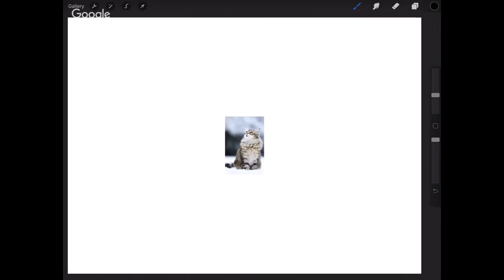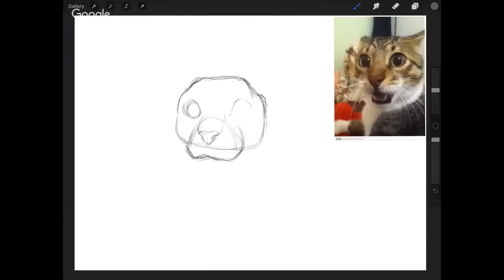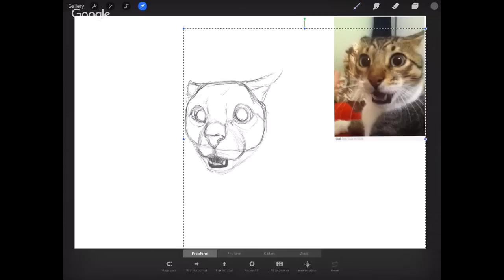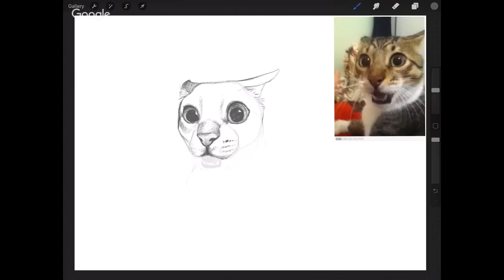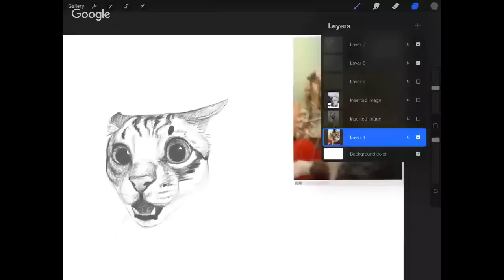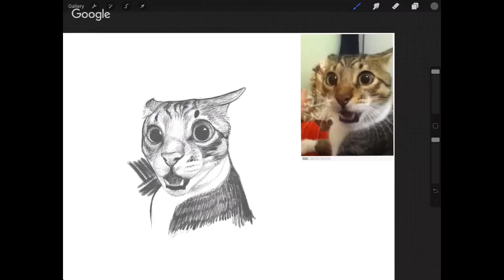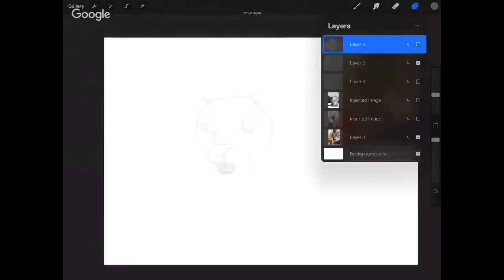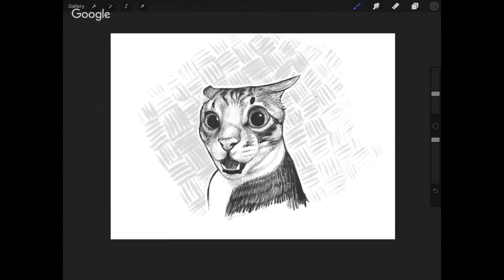The Daily Sketch Grind Ep. 7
Join me tomorrow for 'The Daily Sketch Grind' at 10am MST right here on my channel. Draw along as we sketch together and post your work in the facebook group! The prompt be reference study.